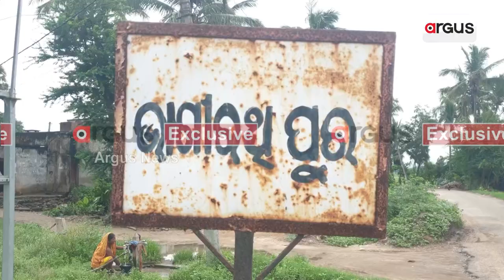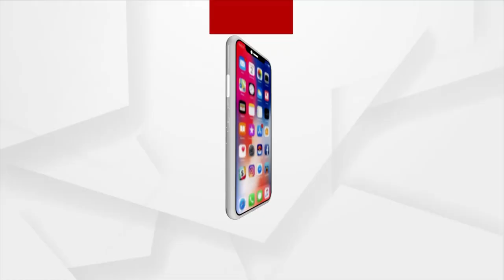Let's Know Where Odisha's Former CM Sadashiva Tripathy Took Birth?